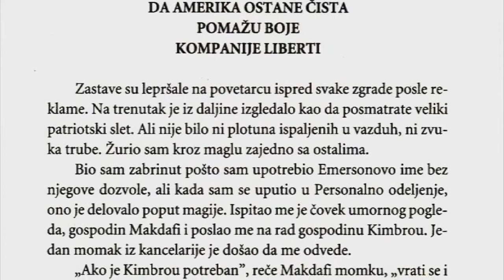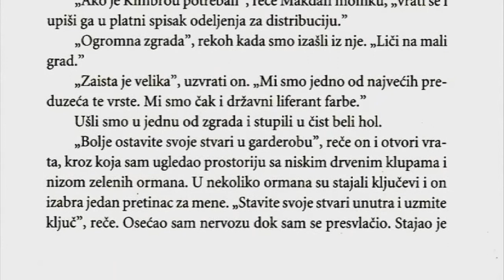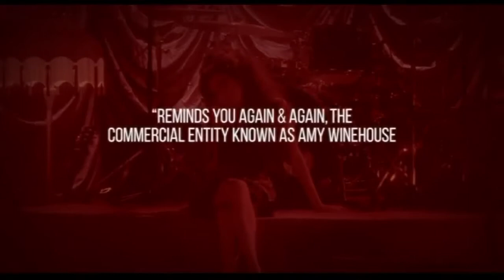Beokult ( TV RTS 11. 11. 2015. )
U Galerija-legatu Milice Zorić i Rodoljuba Čolakovića i Salonu Muzeja savremene umetnosti otvorena je izložba austrijsko-irskog umetnika Gotfrida Helvajnapo nazivom "Između nevinosti i zla".

Izjavom "Moja umetnost nije odgovor, ona je pitanje," Gotfrid Helnvajn na najbolji način objašnjava svoje stvaralaštvo. Ovaj umetnik bavi se kritikom društveno-političke situacije, zločina počinjenih tokom Drugog svetskog rata, nacizma i Holokausta, neretko ih povezujući s motivima poput nasilja nad decom, dečjeg nasilja i pedofilijom.

U Madlenijanumu je premijerno izvedena predstava "Miloš Crnjanski" za koji je tekst napisala Slavenka Milovanović. Koautor teksta i režiser je Ivana Vujić. To je priča o sudbini umetnika za koga je poznato da nije bio čovek institucija i njegovoj ljubav prema supruzi Vidi, beogradskoj lepotici koja ih je u izgnanstvu u Londonu hranila šijući haljinice za lutke.Biće reči i o jednom od najznačajnijih romana 20. veka. Ralf Elison, jedna od najneobičnijih pojava u američkoj književnosti, budući da se njegovo delo sastoji od jedne jedine knjige koju je kritika visoko ocenila (ovde se ne računaju posthumno objavljeni roman i zbirke eseja). Radi se o romanu "Nevidljivi čovek" (1952), priči o grotesknim, razočaravajućim iskustvima jednog crnca koji živi pod zemljom, u rupi osvetljenoj ukradenom strujom...

Ekipa Beokulta bila je i na koncertu Beogradske filharmonije kojom je dirigovao Žolt Hamar a kao solisti nastupili su Aleksandar Solunac, truba i Andreas Bojde, klavir.
Gost Beokulta je Dušan Plazinić, tenor, povodom jubileja dve decenije umetničkog rada koji će obeležiti ulogom Otela u istoimenoj operi Đuzepea Verdija.

Festival angažovanog filma "Slobodna zona" počeće u četvrtak, a do 10. novembra publika će u Beogradu, Nišu i Novom Sadu, moći da vidi 26 ostvarenja, nagrađenih na najprestižnijim svetskim festivalima. Festival će otvoriti film o preminuloj britanskoj pevačici Ejmi Vajnhaus, koja je svoj poslednji javni nastup u junu 2011. održala baš u Beogradu. Umrla je iste godine.

Urednik Lidija Božić
Montažer Nada Dodig Zildžić
Realizator Sanja Redžić